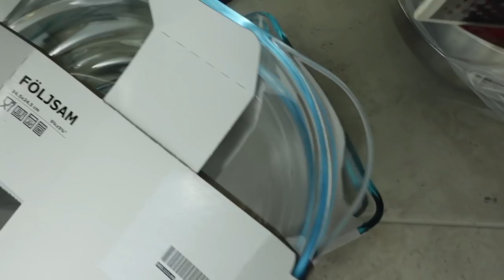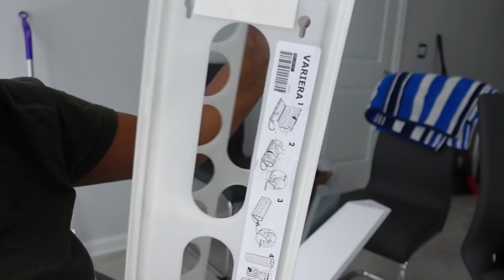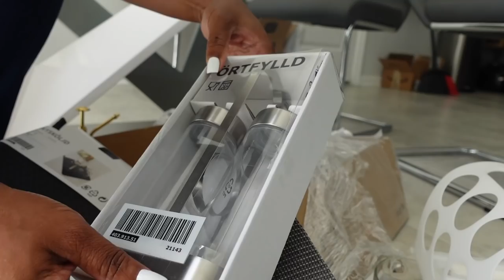A Strange Man Around Us | Huge Ikea Haul | Checking Out The Pool | In-Laws In Town | JaVlogs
🌼 Peel and Stick Black Wood Backsplash Wall Paper Border